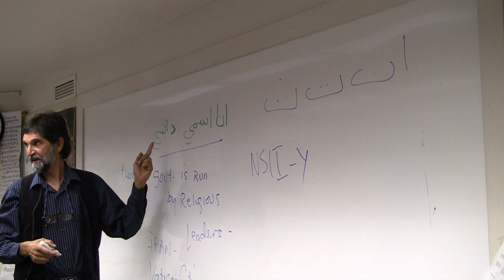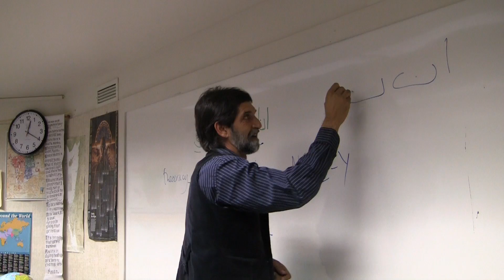Inspired by Arabic Studies (Punavision - October 2012)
When she was a Punahou freshman, class of 2010 alumna Danielle Thompson took a class that changed her life.  She recently came back to campus to share her experiences with the teacher of that inspirational class and his current students.  Punavision was there and brings you this report.

Produced by Matt Shimura '15
Edited by Maiya Smith '13